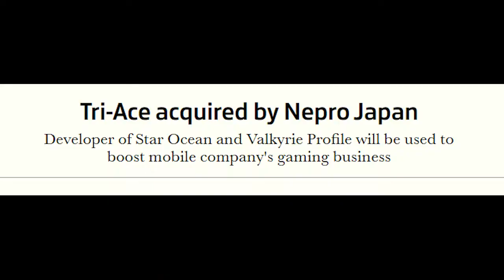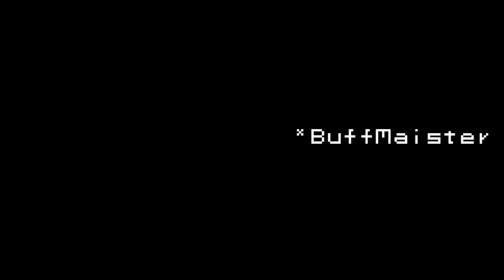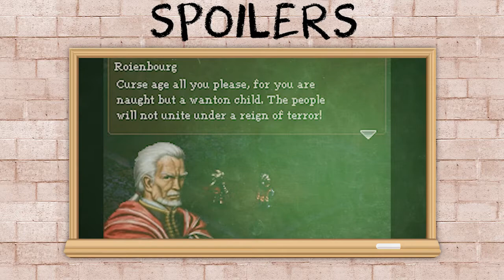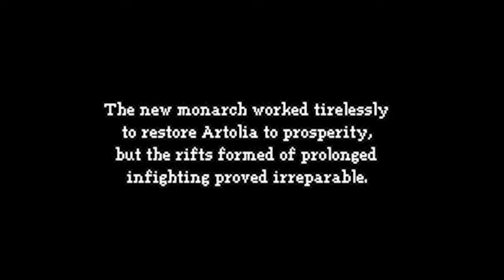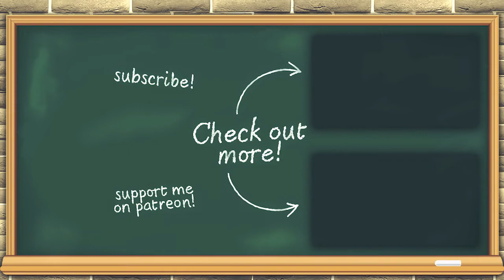Valkyrie Profile: Covenant of the Plume (Nintendo DS) - The Smartest Moron Reviews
Developed by Tri-Ace and published by Square Enix, Valkyrie Profile: Covenant of the Plume released in 2009 for the Nintendo DS. As a spin-off from the main series, it changed the combat drastically by being a tactical RPG with a linear structure. You take control of Wylfred, a man who has lost his father and sister, and thus blamed the Valkyrie for taking them away. While working as a mercenary, he loses his best friend during an attack made by demons, and is offered a deal: use the Plume to sacrifice souls, gain their power, and then crush the Valkyrie once and for all. Despite some backlash from fans, was this game actually any good? Or did it truly deserve all the hatred? Let's find out!

Be sure to support me through here to get content out faster/me fed, receive some benefits, like getting videos early:

0:00 Intro
2:43 Gameplay/Story
17:31 Spoilers